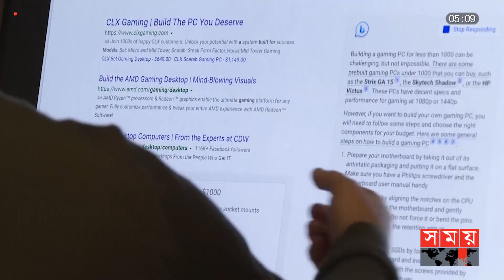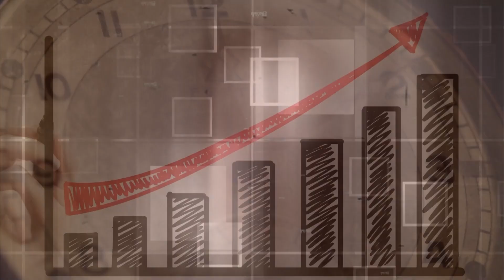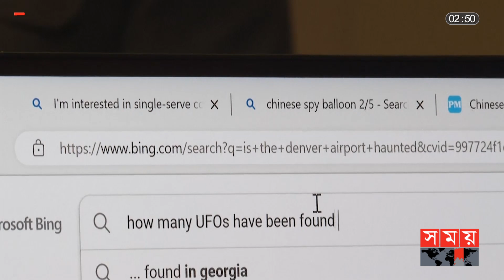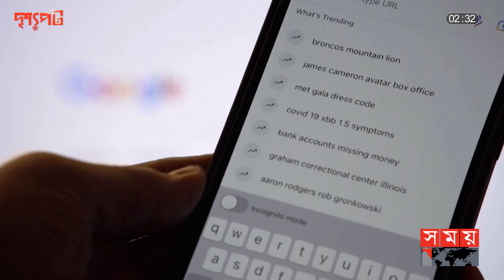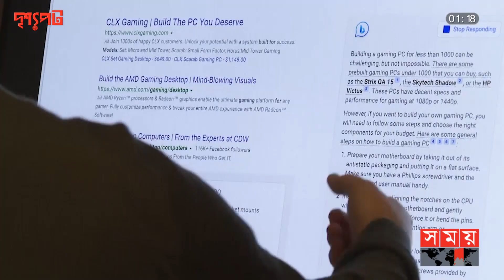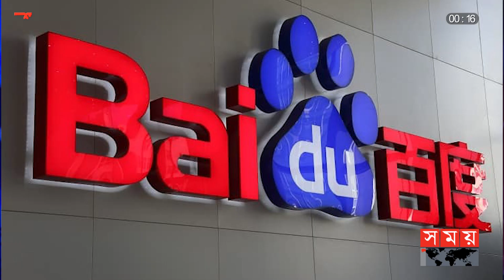বার্ড বনাম চ্যাটজিপিটি; গুগল মাইক্রোসফটের নয়া যুদ্ধ! | Bard vs ChatGPT | Microsoft | Somoy TV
আর্টিফিশিয়াল ইন্টেলিজেন্স এআই বা কৃত্রিম বুদ্ধিমত্তা সম্পন্ন রোবট বানানো নিয়ে রীতিমত যুদ্ধে নেমে পড়েছে প্রযুক্তি প্রতিষ্ঠানগুলো। বর্তমানে তরুণ থেকে শুরু করে প্রযুক্তিপ্রেমীদের কাছে এক সেনসেশনের নাম এখন চ্যাট জিপিটি। যেটিতে চ্যাটের মাধ্যমে মুহূর্তের মধ্যেই কাঙ্ক্ষিত ফলাফল পাচ্ছেন গ্রাহকরা। চ্যাটজিপিটি নিয়ে তুমুল হৈচৈ এর মধ্যেই তাদের টেক্কা দিতে বার্ড চালু করেছে গুগলের মূল প্রতিষ্ঠান অ্যালফাবেট।

The technology companies have fallen into a war with artificial intelligence AI or making robots with artificial intelligence. Chat GPT is now a sensation among young people and technology lovers. In which customers are getting desired results instantly through chat. Alphabet, Google's parent company, launched Bird to counter their ace amid the uproar over ChatGPT.

Somoy TV: t.ly/Se1z
Somoy TV Bulletin: t.ly/iqIq
Somoy Entertainment: t.ly/3dWC
Somoy Sports: t.ly/iASp
SOMOY TV ISLAMIC: t.ly/zU6a

Somoynews.tv: t.ly/Y7ab
খেলার সময়: t.ly/xJ5H
সময়ের গল্প: t.ly/EW3M
এ সময়ের বাণিজ্য : t.ly/m3ir

Groups:
Somoy TV (Official)✅: t.ly/ajiO
Somoy Entertainment✅: t.ly/8CLh
Somoy Business✅: t.ly/4xaJ